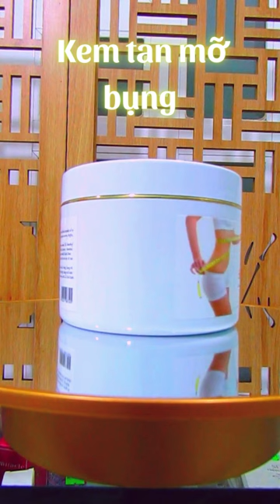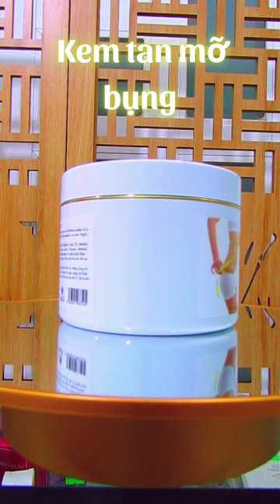Kem tan mỡ bụng Dr spa Slimming body cream 300g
Ưu điểm khi sử dụng kem tan mỡ bụng Slimming

Kem tan mỡ bụng Slimming cho khả năng thẩm thấu sâu và nhanh chóng đem đến tác động mạnh mẽ bên trong vòng bụng ngấn mỡ. Chỉ cần một khoảng thời gian là bạn có vòng eo mong muốn.

Sản phẩm an toàn, dễ dùng và có thể sử dụng tại nhà.

Kem tan mỡ bụng Slimming có thành phần được chiết xuất từ thiên nhiên rất an toàn cho người dùng và sản phẩm không gây nhạy cảm trên da, lành tính.

Giá thành sản phẩm tương đối rẻ giúp chị em tiết kiệm được chi phí giảm cân. So với việc hút mỡ tại Spa thì tiết kiệm được đáng kể.